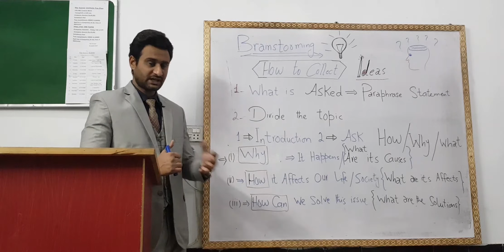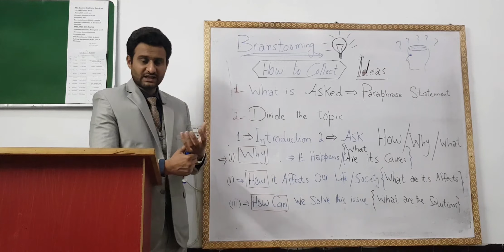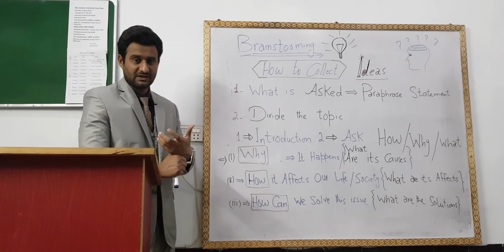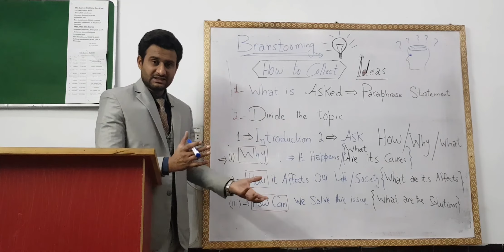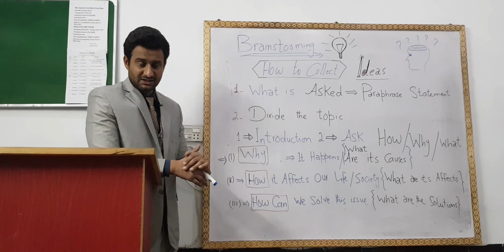CSS ESSAY WRITING LECTURE 2-BRAIN STORMING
AA. hope you are fine. I have written a book on Essay writing which caters for all the needs under one roof. Watch the video in the link
The second lecture is related to the Brainstorming section which is part and parcel of writing a lengthy essay . Here I can only briefly Express. you may grab  in detail in my upcoming book.
Thanks
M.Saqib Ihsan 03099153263